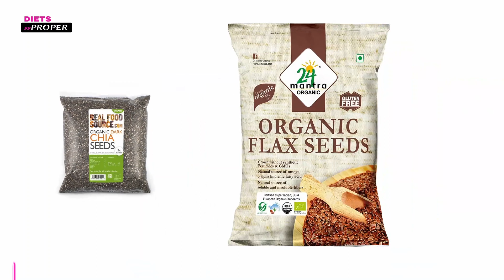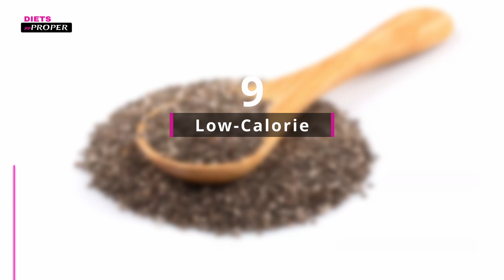20 Amazing Facts About Chia And Flaxseed Nutrition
20 Amazing Facts About Chia And Flaxseed Nutrition

Our mission is to provide you with the tools and knowledge you need to make informed, healthy choices about what you eat. We believe that with the right approach, eating healthy can be enjoyable and sustainable for a lifetime.

Our channel is packed with informative and engaging content, including recipe videos, meal prep ideas, and expert interviews. We cover a range of dietary preferences and needs, including vegetarian, vegan, gluten-free, and low-carb options.

Our team of registered dietitians and certified nutritionists provide evidence-based information and practical tips to help you navigate the often-confusing world of nutrition. We strive to make our content accessible and relevant to people of all ages and lifestyles.

Some of the key topics we cover on our channel include:

Healthy meal planning and grocery shopping
Tips for eating healthy on a budget
How to read and understand nutrition labels
Strategies for eating healthy when dining out
The latest research on specific nutrients and their role in the diet
We hope you'll join us on this journey to better health and wellness through mindful, balanced eating.